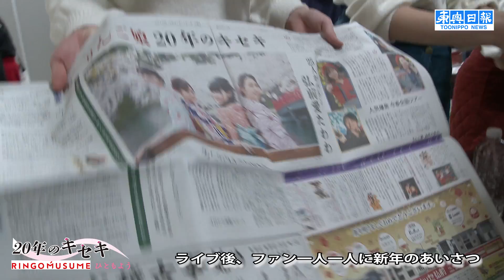【連載】「全国の皆さんを弘前に連れてきます！」りんご娘、地元で新春ライブ 活動２０年目に突入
青森県弘前市の「農業活性化アイドル」りんご娘の活動が20年目に突入する。その軌跡をたどり、メンバー4人と、支える人たちの素顔に迫る。